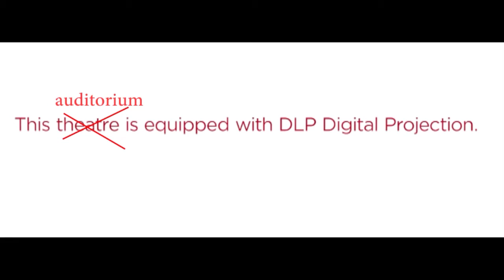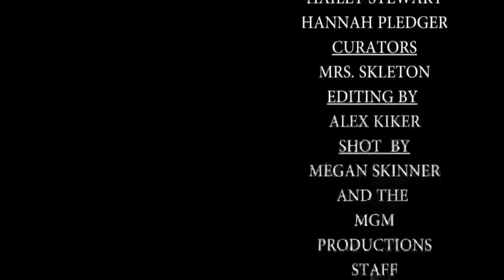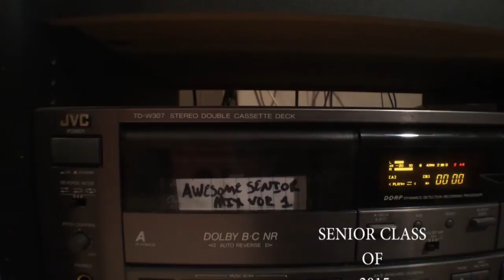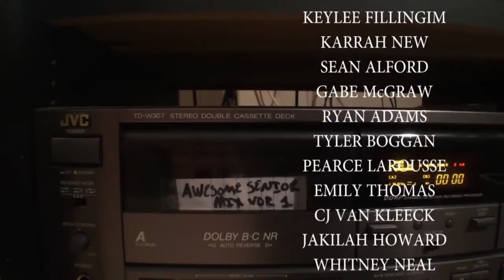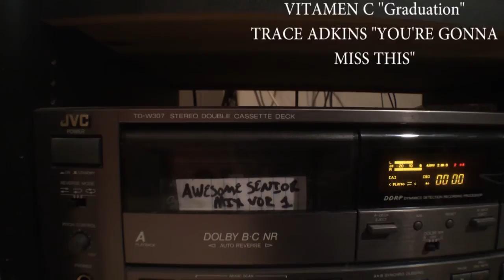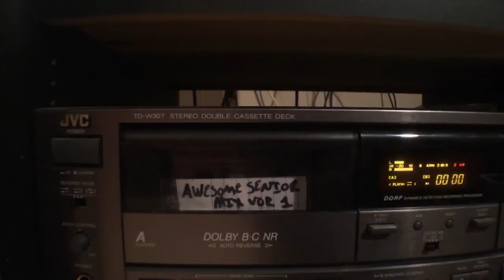SENIOR FAREWELL 2015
The Official Teaser for the Senior Video for MGM Class of 2015.

Directed, Shot, and Edited by Alex Kiker.